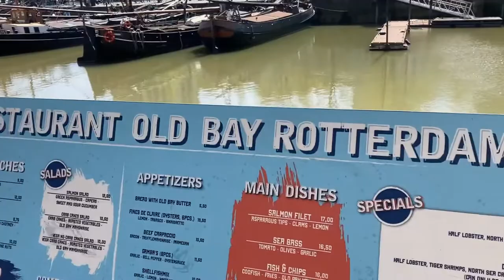Vlog Rotterdam ville de l’architecture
Trois Jours passés à Rotterdam pour découvrir cette ville rasée pendant la guerre et qui s’est reconstruite avec une architecture étonnante, entourée d’eau et d’immeubles flamboyants.
 On découvre le village cubique, La rue Witte très animé le soir, ou le Markthall  marché Halle géant et fabuleux !
Bonne route !